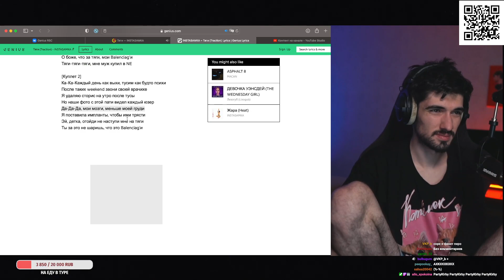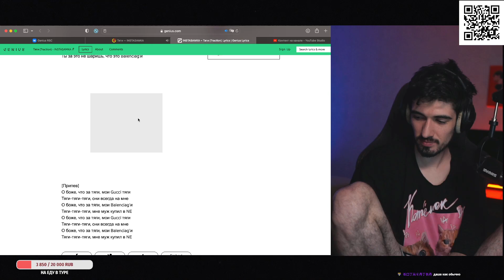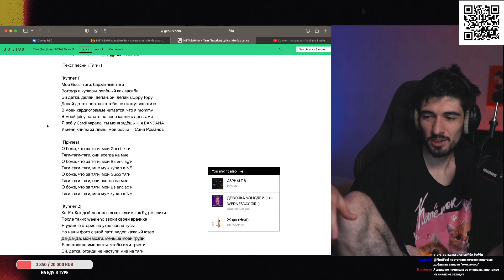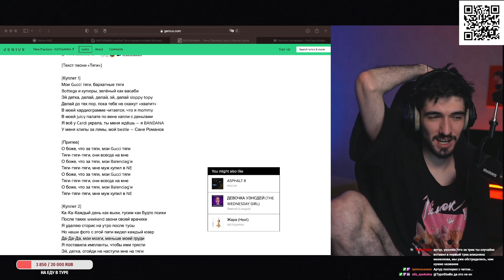РЕАКЦИЯ FIRSTFEEL НА INSTASAMKA - Тяги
Тут Iamfirstfeel слушает инстасамка тяги